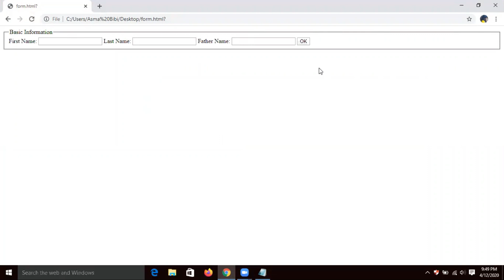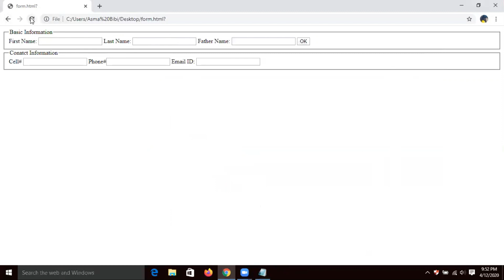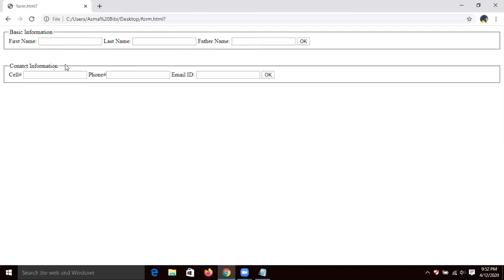How to Creat Feild set control in form using HTML.......??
html,css,fieldset,legend,tag,form,container,html4,html5,tutorial,tutorial,legend
html,css,fieldset,legend,tag,form,container,html4,html5,tutorial,tutorial,legend